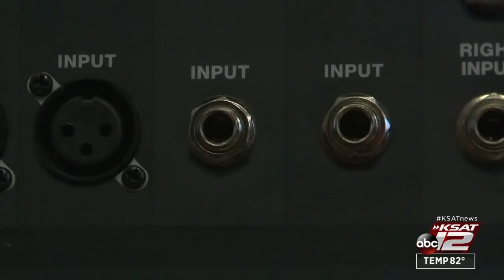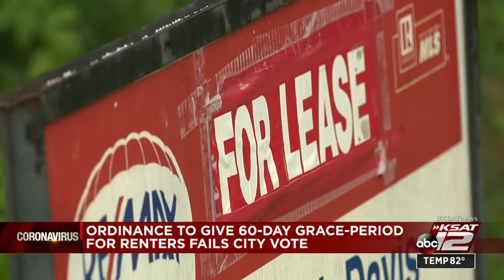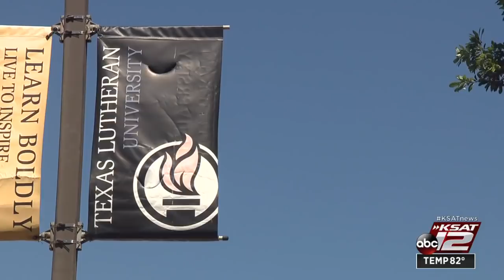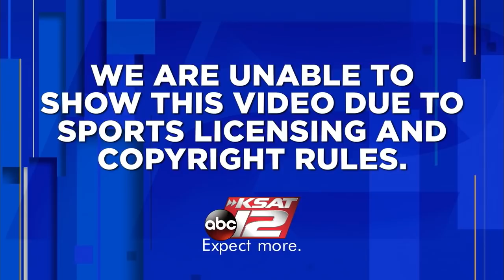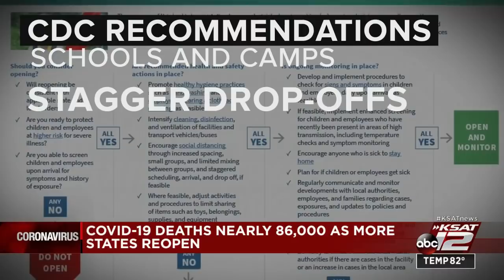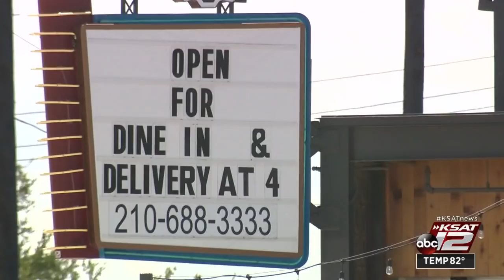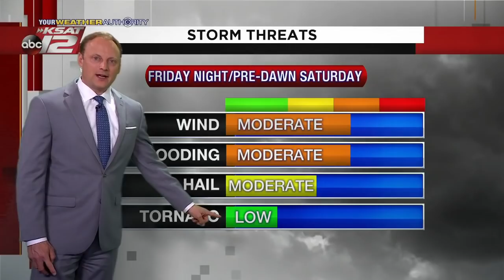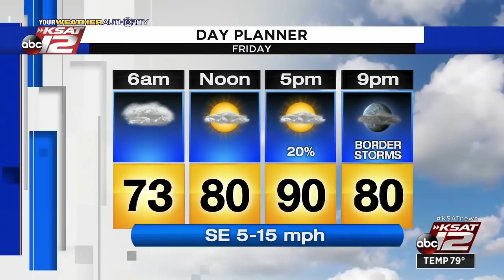KSAT 12 News Nightbeat : May 14, 2020